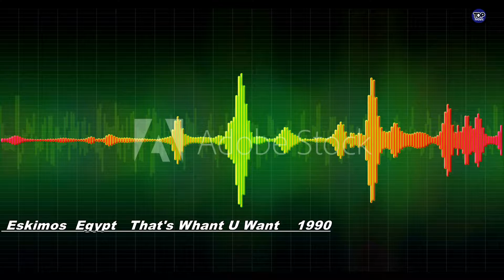Eskimos Egypt That's Whant U Want 1990